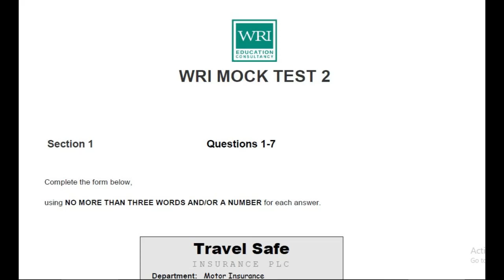WRI IELTS MOCK TEST 2